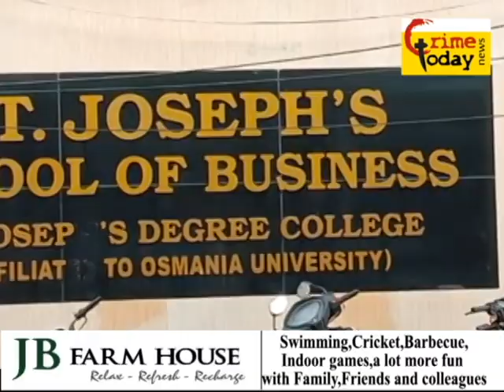HYDERABAD KE SCHOOL AUR COLLEGE KA ZULM .25.8.2021